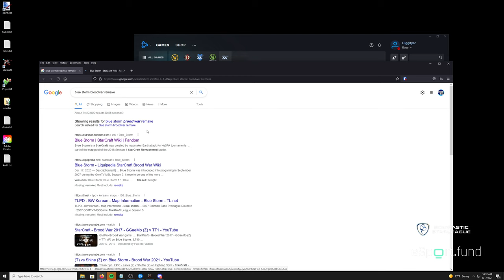Grudge match (sort of) Hazelynut (Z) v Gretorp (P) game 1-ish